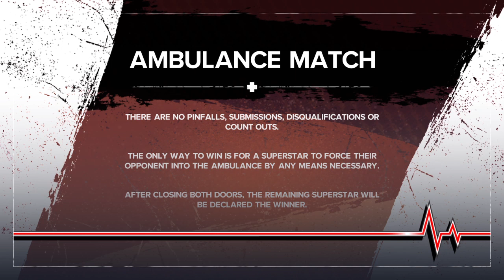V vs Spooky (AMBULANCE match)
Requested by @Freddyfazbendy5901